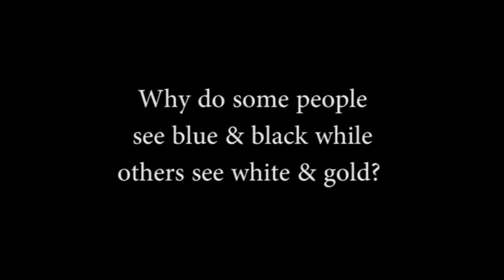UNMC ophthalmology professor talks about controversial dress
We had to see what an expert thought about TheDress that went viral Thursday.